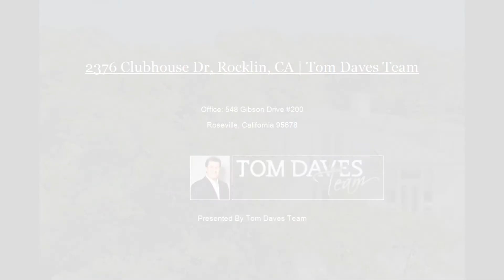Aerial Video of 2376 Clubhouse Dr, Rocklin Home for Sale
for more info!

We are here to serve you. Whether itís finding the perfect property or getting the most for your home, we are passionate about delivering the result you desire.

For over thirty five years our top producing team has been guiding clients through the complexities of real estate transactions. Extensive experience (traditional, short-sale, foreclosure, investor) coupled with vast regional knowledge provides buyers more options and sellers more buyers.

Let us make your next home transaction less stressful, faster, and most importantly, rewarding.